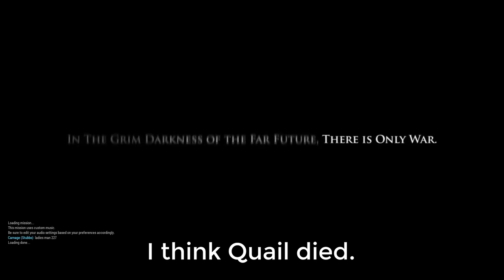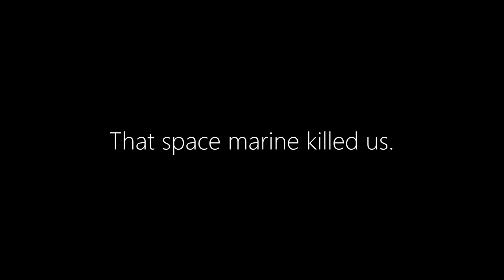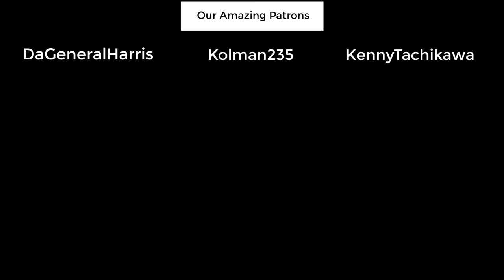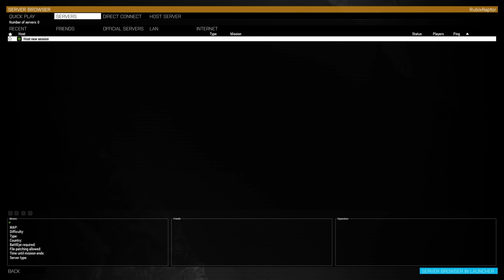The Siege of Vraks Fought by Idiots | Arma 3 WARHAMMER 40K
As the legions of imperial guard throw themselves against the walls of Vraks during it's infamous siege a certain section of Krieg guardsman do their part in exploiting a breakthrough, with comical results.

SFM animation by @Greatdictator

(Code = RUBIX)

Main Mods Used:
There is Only War
Improved Melee System
Age of Darkness (v1.5)
Alternative Movement: DEV
Deformer
Imperial Conquest
Departmento Munitorum
IMS: Warhammer
WBK Imperial Knights
Grimdark Armory
Armor Plate System

Map used: Guelb-er-Richat